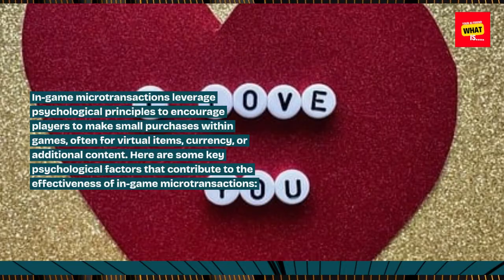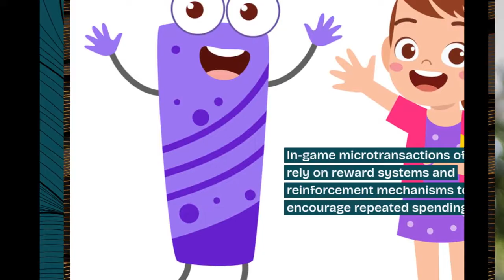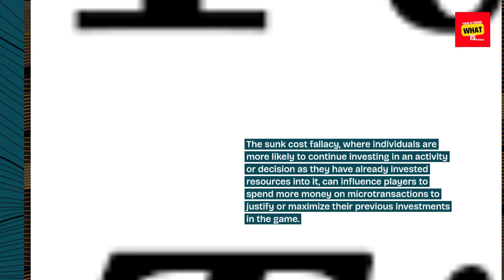What is the Psychology Behind In Game Microtransactions?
Explore the psychological principles driving in-game microtransactions, including player motivations, reward systems, monetization strategies, player spending behavior, ethical considerations, and the impact on player experience and game economies.